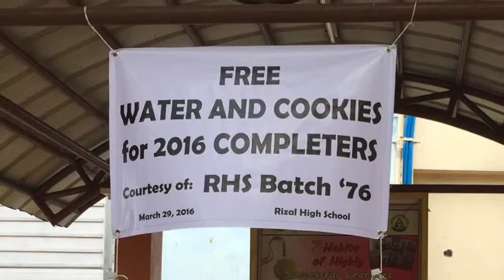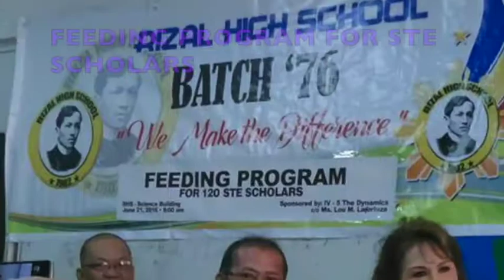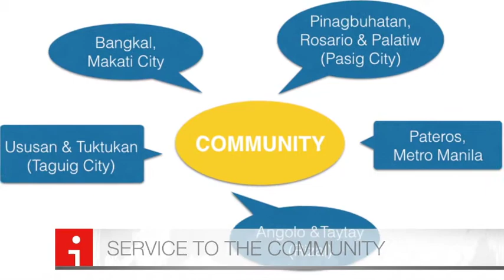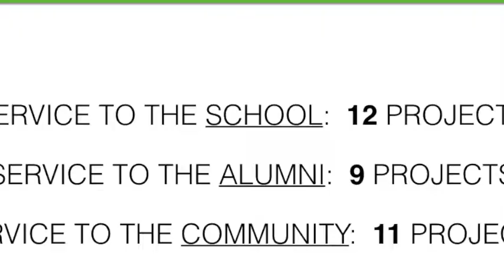Class 76 - 2016 TEODORA Awardee for Alumni Excellence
2016 Most Outstanding Class
RHSAAI TEODORA Awards